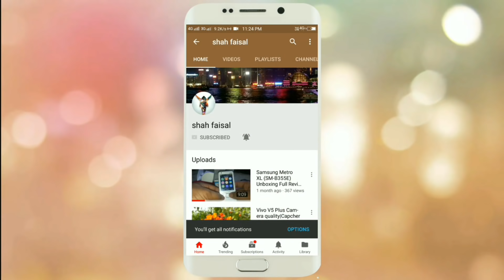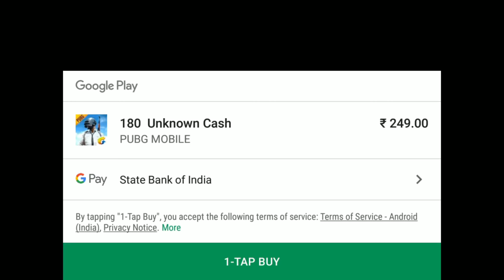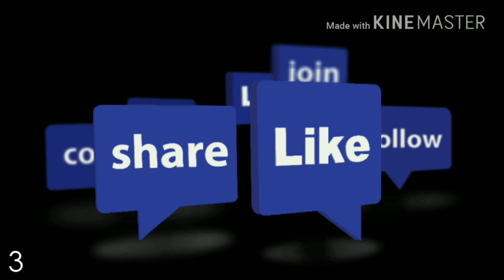How to Change name in PUBG MOBILE | FREE Rename Card & How to buy Rename Card in PUBG MOBILE [HIND/U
Paytm number..7020444468

Please Support karo is channel ko..😞
aor like  kar do yaar is video ko...💗💗💗
thank you so much all the love..🇮🇳

How to change name in PUBG Mobile? | Get Rename Card In PUBG Mobile Easily [Hindi/Urdu]

How to Change name in PUBG MOBILE | FREE Rename Card & How to buy Rename Card in PUBG MOBILE [HIND/URDU]